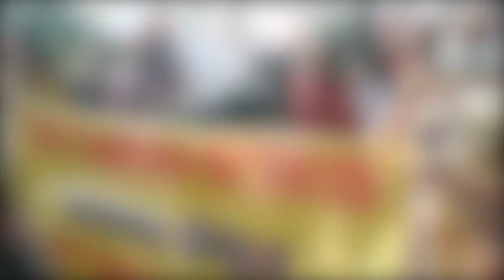TGT इंग्लिश युवाओं में भारी आक्रोश ! हरियाणा कर्मचारी चयन आयोग का किया घेराव